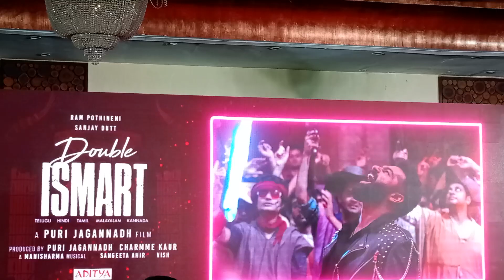"Big Bull" song launch event I Double Ismart I Sanjay Dutt I Puri Jagannadh I Charmme Kaur